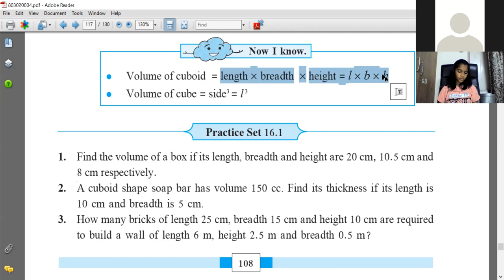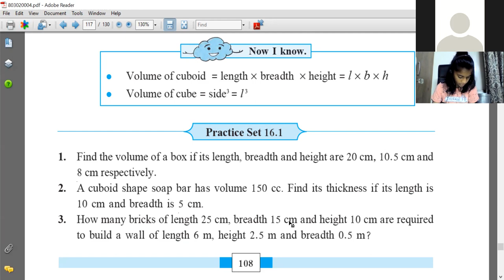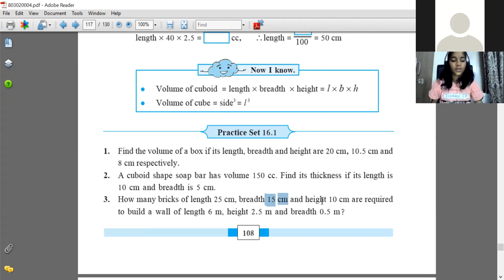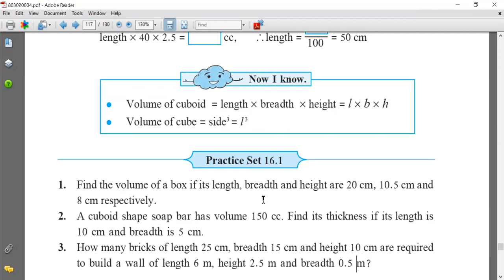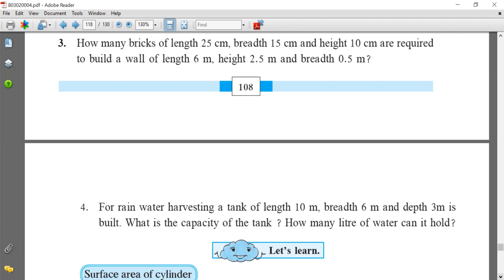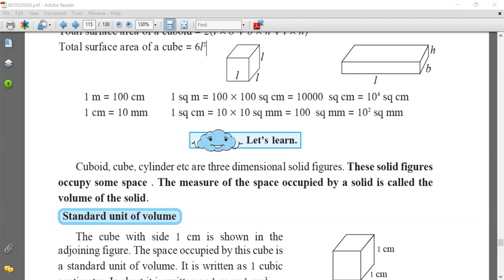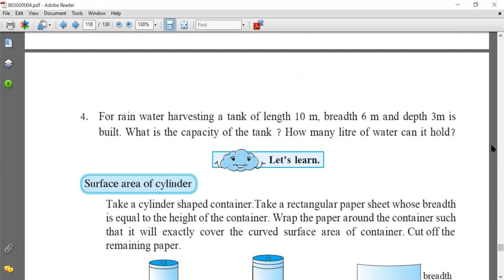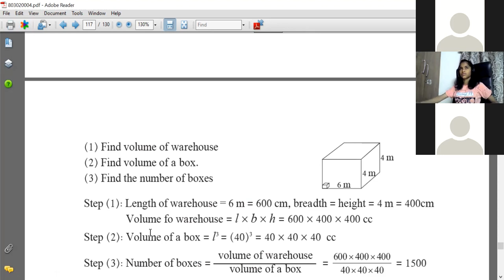16.1 Surface area and volume | 8th Class Maths | Cube Cuboid Volume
This video cover explanation for surface area and volume of cube , cuboid and cylinder ,with exercise questions (class 8 maths)
Hi everyone. Welcome to Raskar Tutorials. I am Rahul .
In this video you will get the lecture videos of 8th Maths chapter 16 Surface area and volume of cube full explaination lecture 1 by rahul sir Maharashtra board. watch the complete video. raskartutorials​​ 8thMaths​ sets​ maths​ 16 Surface area and volume | 8th class math chapter 16 Surface area and volume Practice Set 16.1 Class 8th Maharashtra Board New Syllabus 8th Maths | Chapter 16 | Surface area and volume| Lecture 16 | Maharashtra Board |Hello Friends Solved Practice Set 16.1 Class 8th Maharashtra Board New Syllabus class 8th Maharashtra Board new syllabus. This video is based on chapter 16 Surface area and volume of class 8th Maharashtra Board new syllabus. In this video you will learn find volume of cube and cuboid . Also You will also learn the questions of exercise 16.1 or practice set 16.1. Please watch this video till and to understand the questions and solutions.